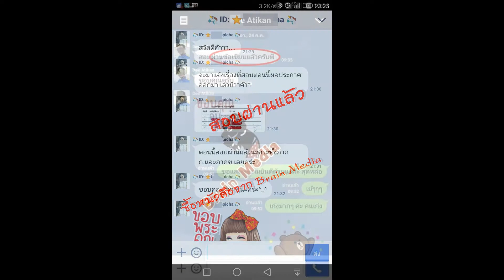Loadแนวข้อสอบ วิศวกร 5 การนิคมอุตสาหกรรมแห่งประเทศไทย (กนอ.)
- ความรู้เกี่ยวกับ การนิคมอุตสาหกรรมแห่งประเทศไทย (กนอ.)
- โครงสร้างและคอนกรีต
- การออกแบบโครงสร้างคอนกรีตเสริมเหล็ก
- กลศาสตร์ของวัสดุ (Mechanics of Materials)
- การวิเคราะห์โครงสร้าง Structural Analysis
- วิศวกรรมการทาง  Highway Engineering
- ความรู้เกี่ยวกับวิศวกรรมฐานราก
- แนวข้อสอบคอนกรีตและโครงสร้าง
- ความรู้พื้นฐานทางวิศวกรรมโยธา
- เก็งแนวข้อสอบวิศวกรโยธา